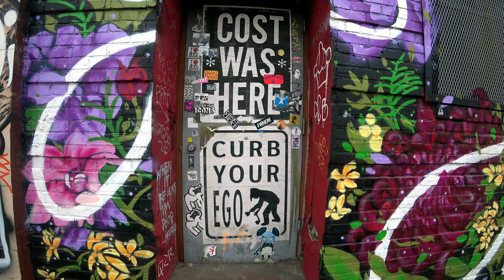[4K] Walking NYC - Brooklyn Street Art On Meserole Street - Graffiti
Our 4K Walking NYC tour today takes us to Meserole Street in Brooklyn to look at the street art. This is more than just graffiti though, throughout the neighborhoods of East Williamsburg (where the video was taken) and Bushwick, street artists are hired to decorate store and business fronts. Everything is always changing so from year to year you will find new pieces added to neighborhoods, and old pieces covered over.

*A flourishing artist community has existed in Bushwick for decades and has become more visible in the neighborhood. Dozens of art studios and galleries are scattered throughout the neighborhood. Several open studios programs are conducted that enable the public to visit artist studios and galleries, and several websites are devoted to promoting neighborhood art and events. Bushwick artists display their works in galleries and private spaces throughout the neighborhood. The borough's first and only trailer park, a 20-person art collective established by founder, Hayden Cummings and ZenoRadio's Baruch Herzfeld, was established within a former nut roasting factory for live/work spaces. A Bushwick-centered news site, entitled Bushwick Daily, was founded in 2009, and features community issues, events, food, art and culture.

Starting in the mid-2000s, the city and state governments began the Bushwick Initiative, a two-year pilot program spearheaded by the New York City Department of Housing Preservation and Development (HPD) and various community projects. The group's goal was to improve quality of life in the twenty-three square blocks surrounding Maria Hernandez Park through various programs such as addressing deteriorated housing conditions, increasing economic development opportunities, and reducing drug dealing activities. The group's crime-reduction activities included collaboration with the HPD's Narcotics Control Unit and the New York City Police Department's 83rd Precinct and Narcotics Division to reduce drug-dealing. In addition, to reduce lead hazards in buildings, HPD and DOHMH created a grant program focusing on residential buildings in the initiative's coverage area, which resulted in fines for dozens of landlords with lead paint hazards. The Bushwick Initiative's economic development efforts were also focused on revitalizing the Knickerbocker Avenue commercial district, and adding a thousand rat-resistant public trash cans to reduce litter.